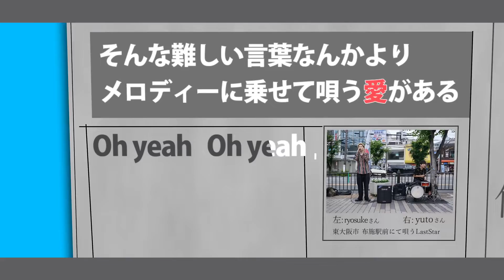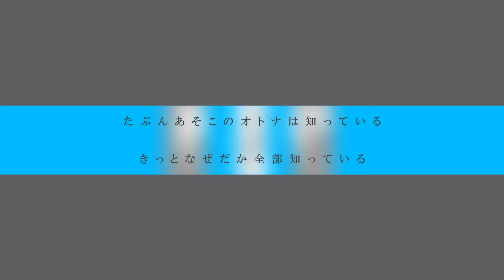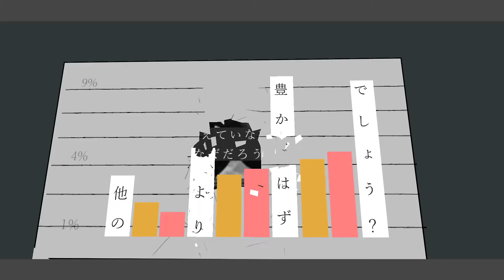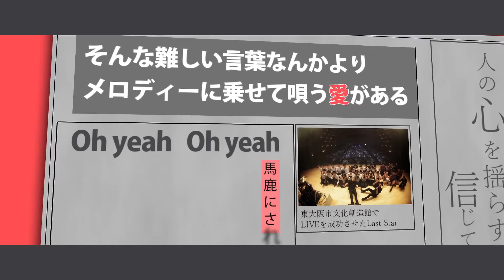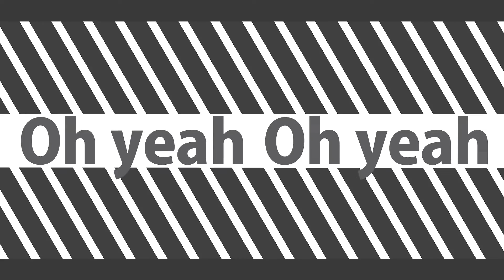キレイゴト / Last Star 【リリックビデオ】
《Vocal&Drum Unit「Last Star」》

"どんな政策よりも音楽が人の心を揺らすと信じてる"

「綺麗事」
この言葉はとても悲しいと想います。
綺麗な事を綺麗事という
悲しい言葉で終わらないように、
僕は美しいと感じる事を
いつまでも胸張って唄いたいと
想い作詞作曲しました。

【Music】
作詞作曲:ryosuke(Vocal)
【Movie】
編集:yuto(Drums)

-Produced by Last Star-